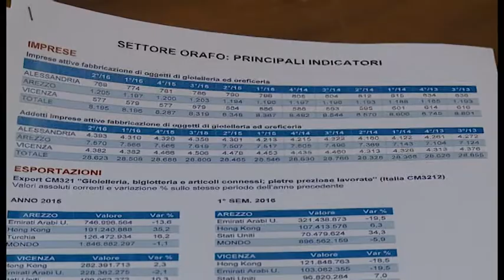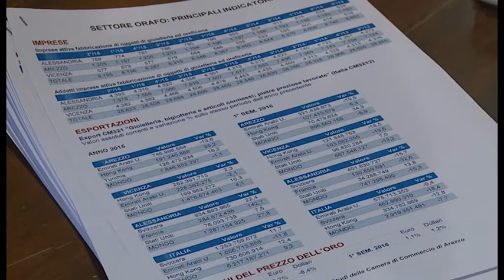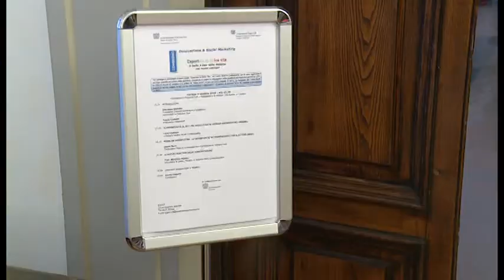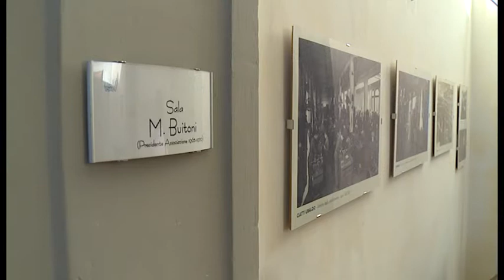Arezzo, il futuro del settore orafo: convegno in Confindustria